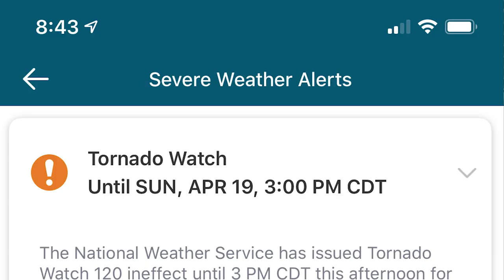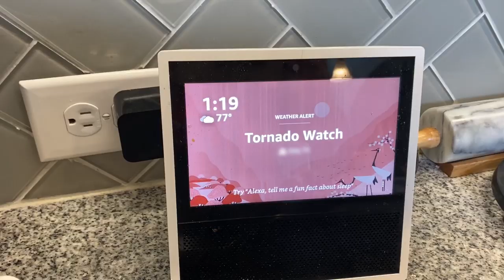Tornado Watch, Lightning, and a Loud House! ⛈️ | Quarantine Day in the Life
Day in the Life Year 9 OPEN ME FOR LINKS! KyleandCourt  😊
-Year Six Day in the Life Montage: COMING SOON
-Year Seven Day in the Life Montage: COMING SOON
-Year Eight Day in the Life Montage: COMING SOON
-Year Nine: In Progress =)

Our Disney and Theme Park Channel can be found @justamagicminute

Hi! I'm the mom in a family of 6 from Houston, Texas sharing our journey through life. Ups, downs, smiles, frowns… it’s not always pretty but that’s what makes it fun. I love capturing daily life, crazy weather, fun travels (especially Disney related!), planning, DIYs, cleaning and organizing and so much more. I hope you can find a happy place here and am so glad you stopped by!

Family, Disney, Life, Weather, Parenting, Mom, Home, Travel… and SO MUCH MORE! Let’s DO THIS! =p

Tornado Watch, Lightning, and a Loud House! ⛈️ | Quarantine Day in the Life 4.19.20